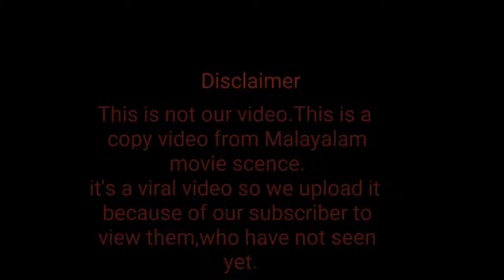priya prakash varrier original viral video , malayalam movie song clip by Mohit MBA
priya prakash varrier original viral video
malyalam movie seen got viral

Mohit MBA